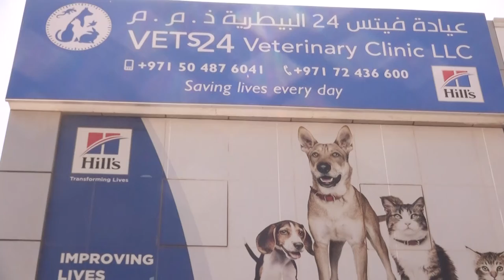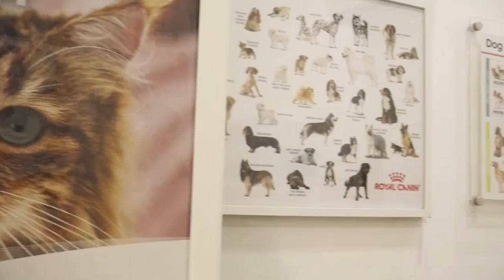Dr Chenjerai Sigauke Clinical Director of Vets24 Veterinary Clinic